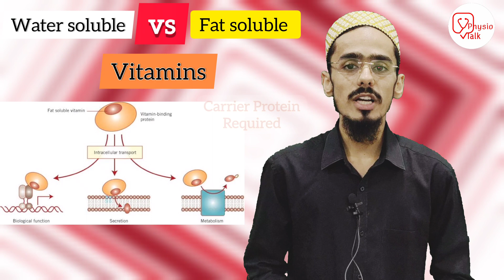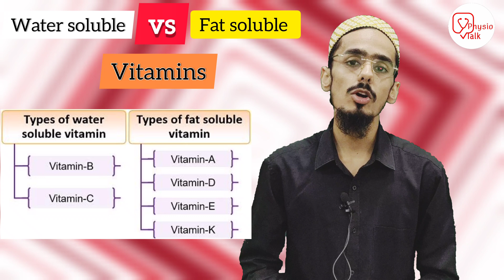fat soluble vitamins vs water soluble vitamins | which is more important for us ?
What are water soluble vitamins?
There are nine water-soluble vitamins: the B vitamins -- folate, thiamine, riboflavin, niacin, pantothenic acid, biotin, vitamin B6, and vitamin B12 -- and vitamin C. Deficiency of any of these water-soluble vitamins results in a clinical syndrome that may result in severe morbidity and mortality.
Difference Between Water-Soluble and Fat-Soluble Vitamins?
◆Water-Soluble Vitamins Fat-Soluble Vitamins means As the name states – vitamins that can dissolve in water are called water-soluble vitamins Similarly, vitamins that dissolve in fat are called fat-soluble vitamins
Physio talk important Links👇
Chapters
00:00 - fat soluble vs water soluble vitamins
00:28 - physio talk intro
00:36 - difference between fat soluble and water soluble vitamins
01:02 - what are the names of vitamins
01:50 - fat soluble vitamin absorption
01:55 - water soluble vitamin absorption
02:12 - fat soluble vs water soluble which one stored in our body